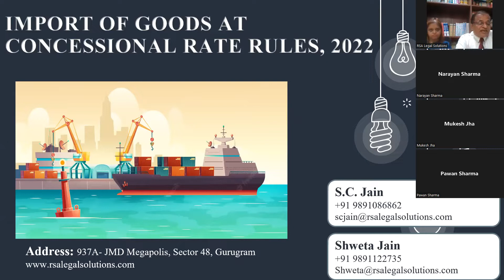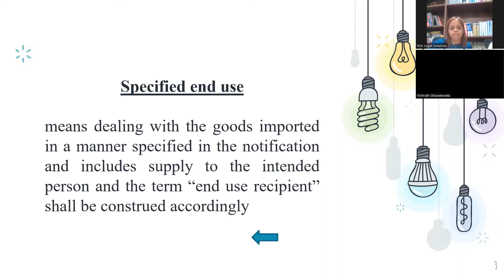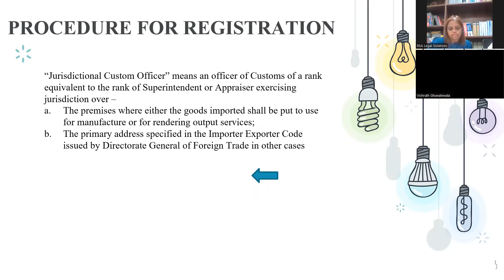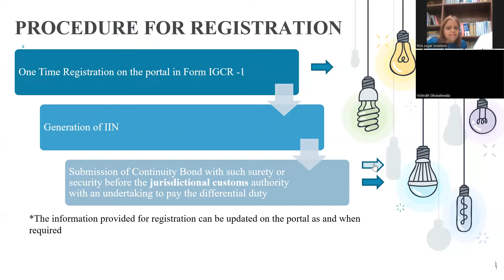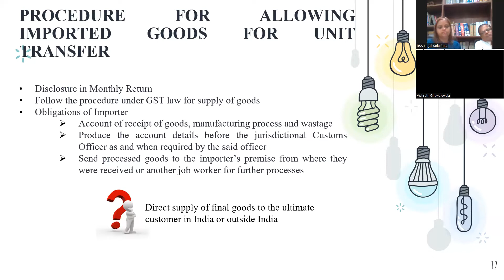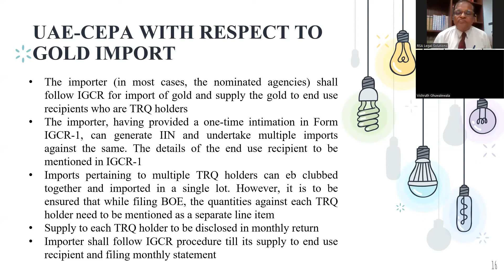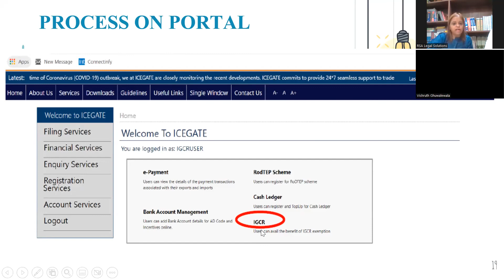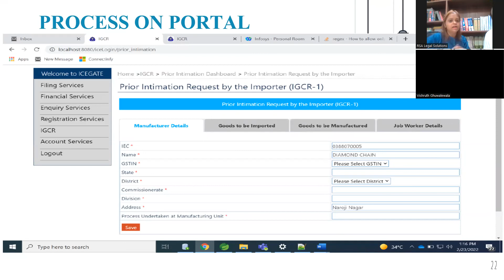IGCR Customs (Import of Goods at Concessional Rate of Duty or for Specified End Use) Rules, 2022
Webinar on Customs (Import of Goods at Concessional Rate of Duty or for Specified End Use) Rules, 2022, IGCR Rules